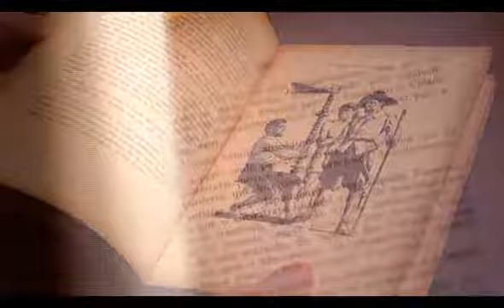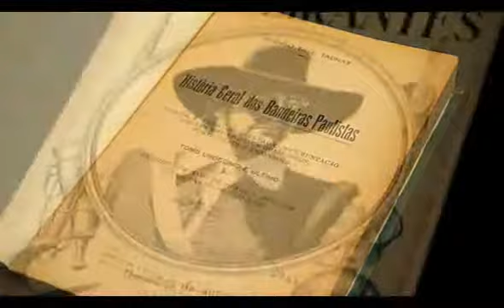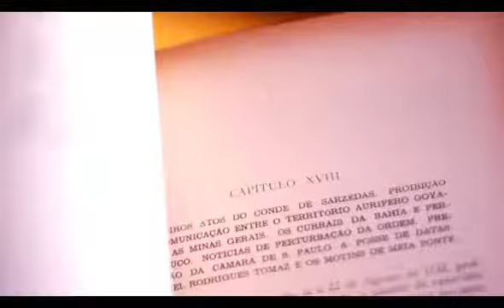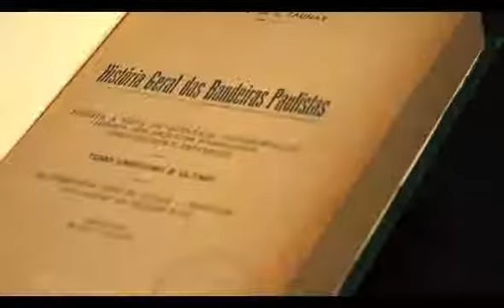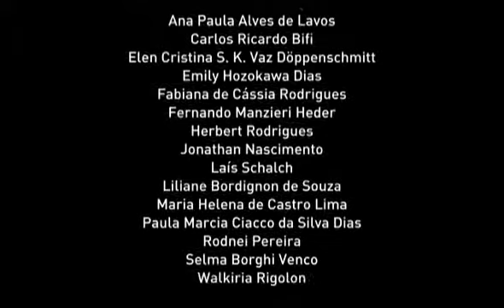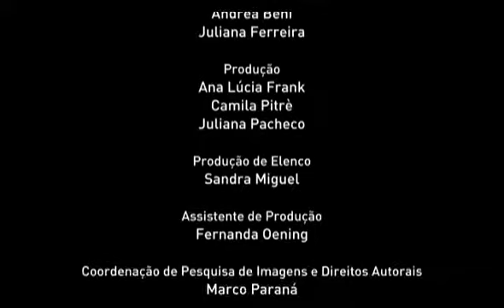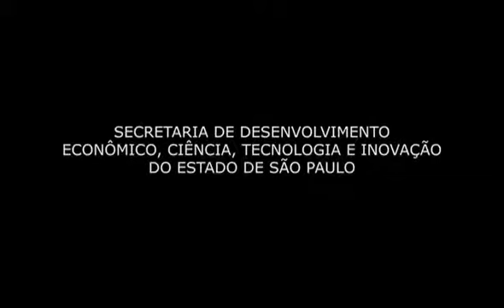CEEJA História Ensino Médio Livro 02 Vídeo 02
Aula CEEJA História Ensino Médio Livro 02 Vídeo 02